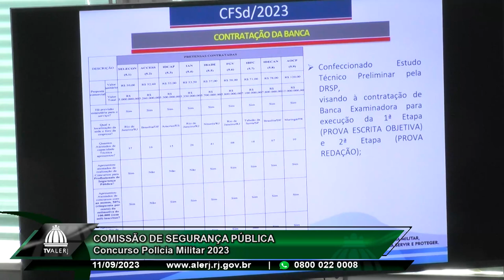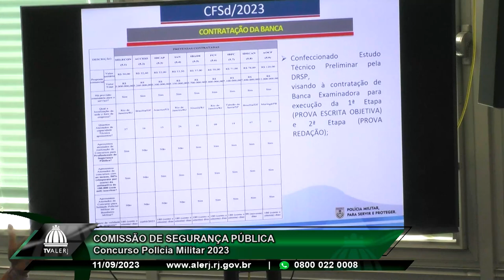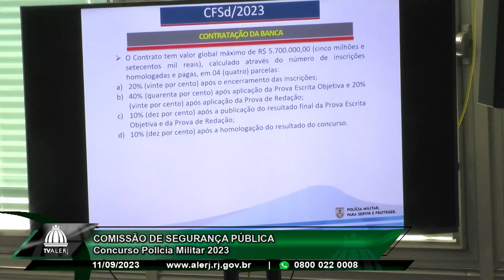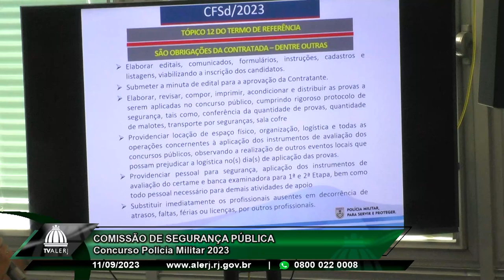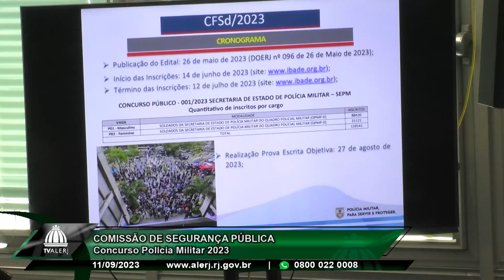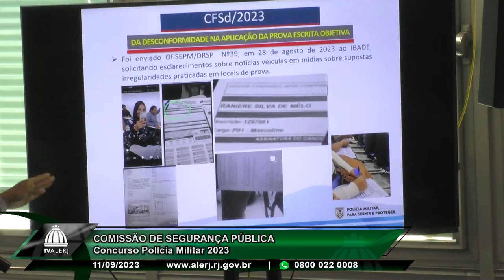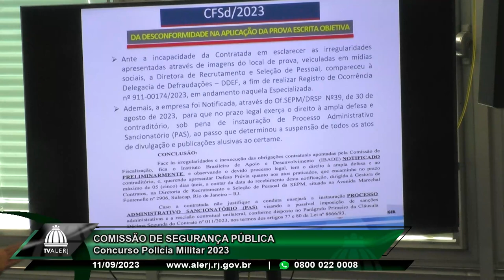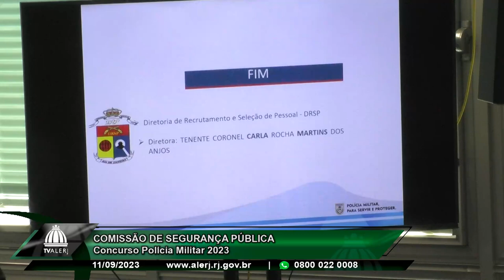Comissão Segurança - Concurso Polícia Militar 2023